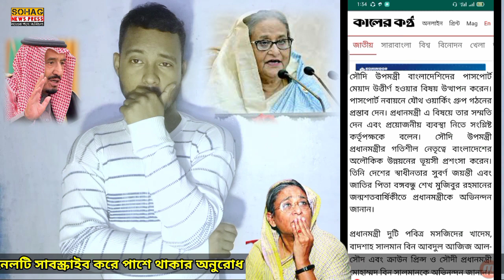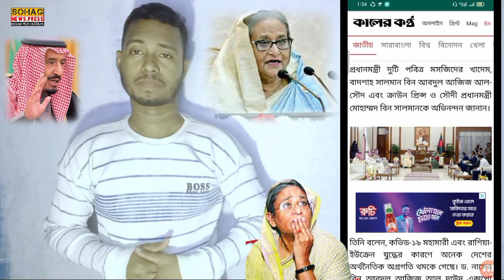🔴সৌদির কাছে তেল চাওয়াই | এসব কি বললো শেখ হাসিনাকে | ছিঃ ছিঃ নাউ°জুবিল্লাহ | Prime minister bd